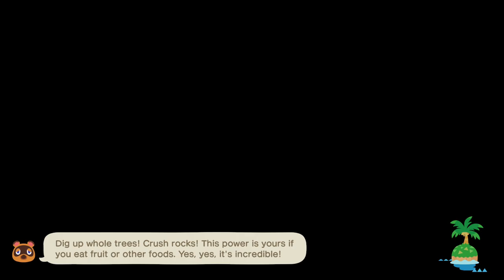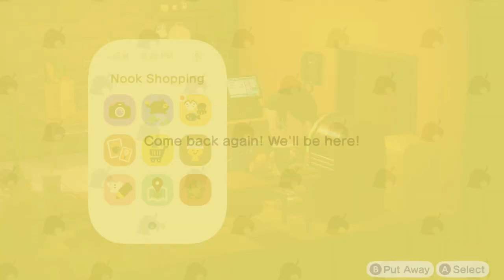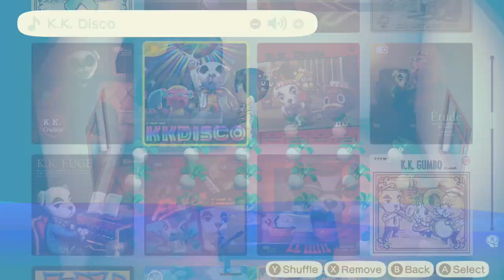TildeShambles - Animal Crossing: New Horizons - Part 74